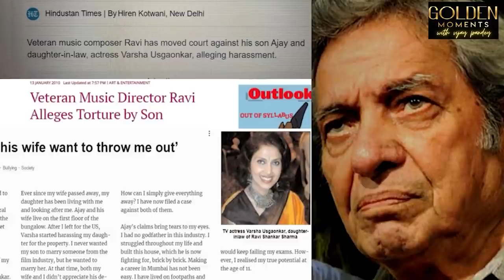And Fed Up With The Music of Hindi Cinema Said Good Bye By Taking The Music Of Cinema To The Top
And fed up with the music of Hindi cinema
Said goodbye by taking the music of cinema to the top
Ravi: An unsung Composer
Bollywood's most underrated musician Ravi (of Babul Ki Duyaen fame)
Bombay Ravi, he transformed the taste of Malayalam music melody
ബോംബെ രവി - Bombay Ravi (Music Director)
Born: 3 March 1926, Delhi
Died: 7 March 2012, Mumbai
Full name: Ravi Shankar Sharma
Children: Ajay Shankar, Veena Shankar, Chhaya Shankar
Awards: Filmfare Award for Best Music Director, MORE
Ravi was noted for his heart-touching, soft, melodious tunes, which made his songs and music immortal and is hummed even today, decades after he composed them. His music has always had great popular appeal because of its sweet, tuneful, poignant melodies, impressive harmonies and simple, delightful orchestrtation.
Ravi Shankar Sharma, known more commonly by his first name only, Ravi came from a humble background. He is a fine exemplar of how passion and talent can overcome all obstacles. Born on 3 March, 1926 in Delhi, young Ravi learned music from his father who had profound knowledge of classical bhajans. He worked as an electrician to support his famiy and learned to play the harmonium on his own.
After much struggle, in 1950 he shifted to Bombay aspiring to become a professional singer. In his initial days in the city, he was forced to live on the streets and would sleep at the Malad railway station. It was only in 1952 that Ravi was discovered by singer Hemant Kumar who gave him the opportunity to sing backing vocals in Vande Mataram from the film Anand Math (1952).
Ravi debuted as an independent music director for Vachan (1955). Ravi composed for Vachan what is amongst Hindi cinema’s most popular loris (lullabies) – “Chanda Mama Door Ke” and launched a successful career as a music director.
Among his popular numbers are 'Chaudhvin Ka Chand Ho', 'Tora Man Darpan Kahlaye', 'Baar Baar Dekho Hazaar Baar Dekho' in Shammi Kapoor-starrer China Town (1962), 'Dil Ke Aarman Aansuon Me Bah Gaye' from Nikaah (1982) and 'Milti Hai Zindagi Mey Mohabbat Kabhi Kabhi' from the 1968 movie Aankhen starring Dharmendra and Mala Sinha.
Apart from the Hindi film industry, he also composed music for Malayalam films, credited as Bombay Ravi. He worked a lot with the eminent Malayalam film director Hariharan, who also played a very big role in coaxing Ravi for his comeback.  Ravi was a constant in Hariharan’s films and their team was considered as one of the best ever in the Malayalam film industry. Although brief, his work for Malayalam films was appreciated. In fact, it was for his work in two Malayalam films – Parinayam (1994) and Sukrutham (1994), that Ravi won his only National Film Award for Best Music Direction.
He passed away on 7 March 2012 at the age of 86.
Veteran music composer Ravi has moved court against his son Ajay and daughter-in-law, actress Varsha Usgaonkar, alleging harassment.
Ravi says they are after his bungalow in Mumbai’s Mira Baug Colony. “They have forcefully moved into my house and are harrasing my family. I’ve filed several police complaints but nothing helped,” Ravi, who composed hit songs such as
Dil ke armaan aasoon mein beh gaye

Ravimusiccomposer (youtube channel )
Doordarshan
Film Prabhag